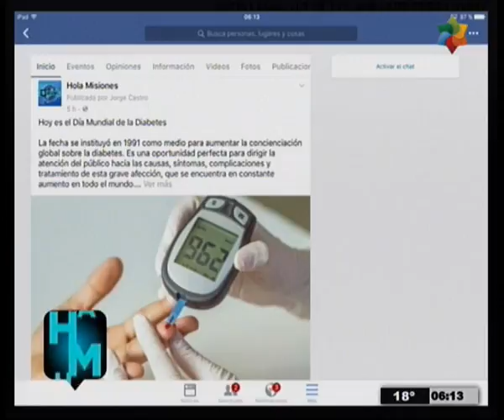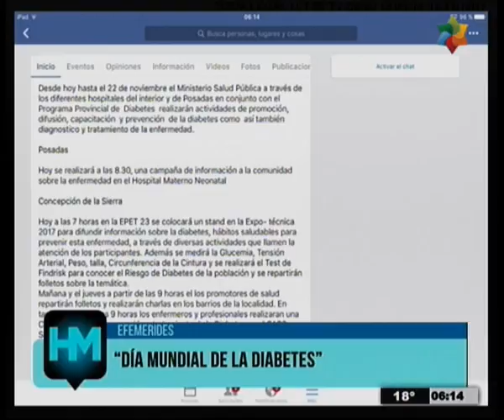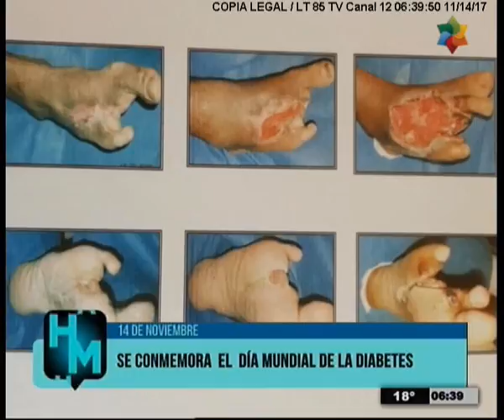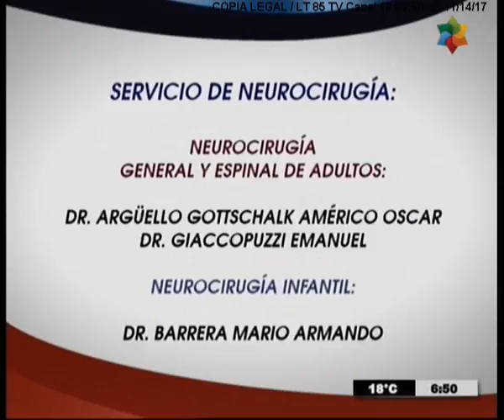HOLA MISIONES 14 11 PARTE 1